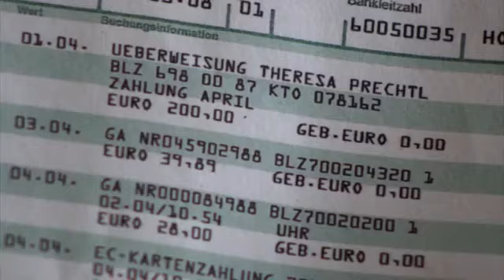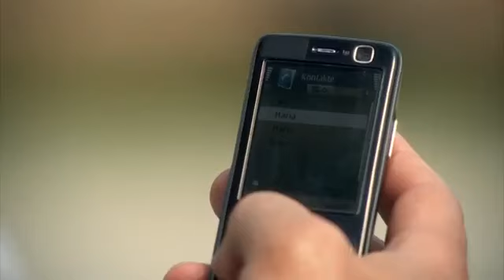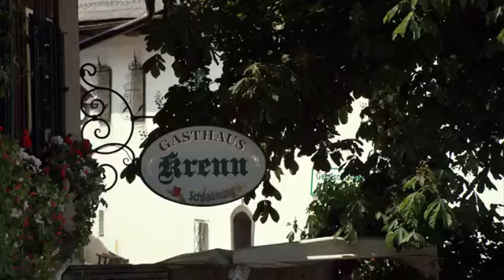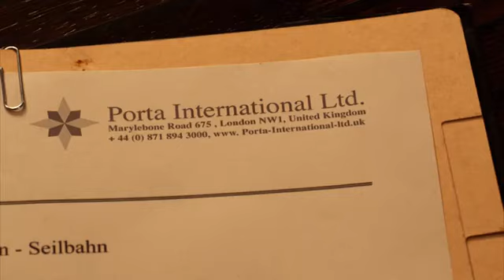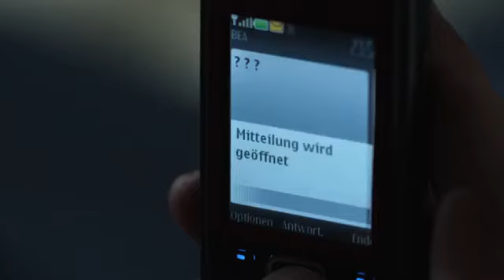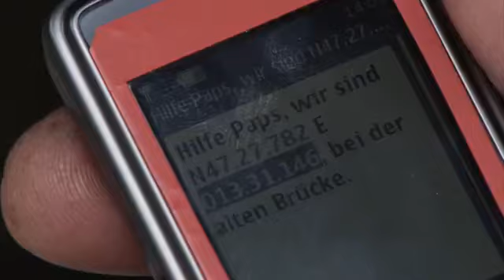Rescate en los Alpes 02x04 Castellano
Seguimos el día a día y conocemos el trabajo de los miembros del equipo alemán de rescate de montaña en los Alpes Austriacos: cómo desarrollan su peligroso trabajo y cómo afecta su labor en sus tumultuosas vidas personales.